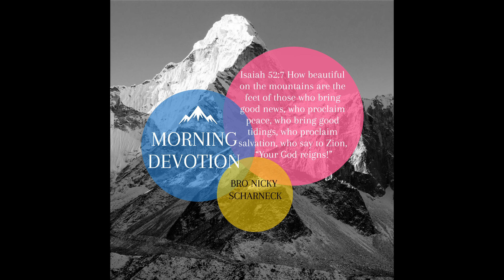Morning Devotion by Bro Nicky Scharneck - 08032021 - Exercising Your Authority Series (Part 1)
Morning Devotion by Bro Nicky Scharneck - 08032021 - Exercising Your Authority in Your Position Series (Part 1)